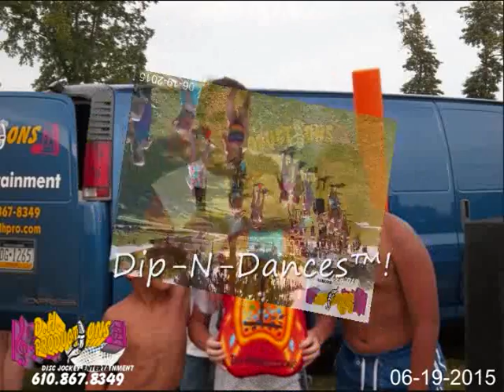D.H. Productions Year End Review 2015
We had SO many great memories from 2015, we wanted to share them! Enjoy & See you in 2016!